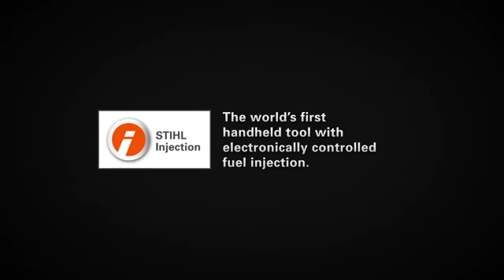The STIHL TS 500i cut off machine